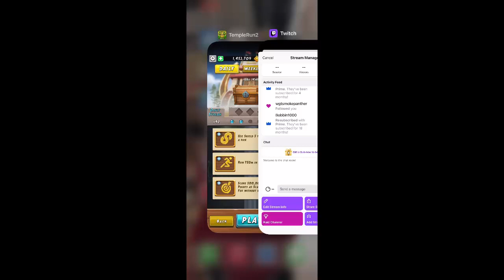Temple Run 2 Day 43